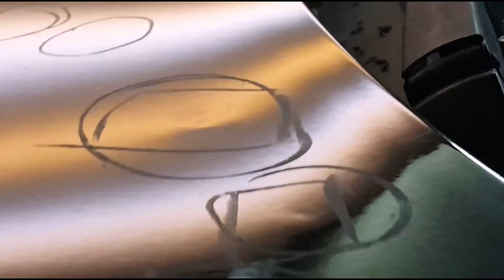KIA SORRENTO REPAIR HOOD AFTER HAIL - KIA SORRENTO Доремонт града после мастеров...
пришлось  доделывать капот   после  мастеров